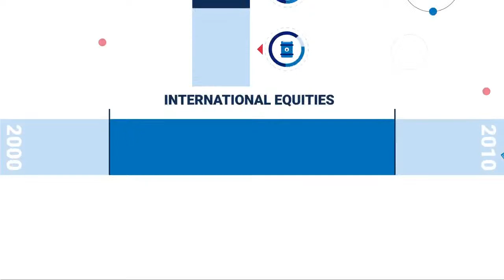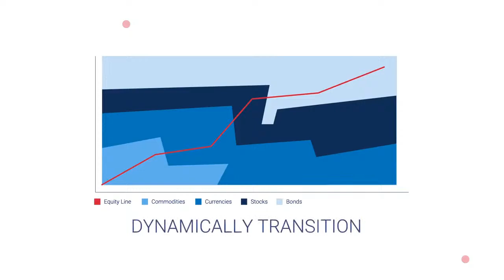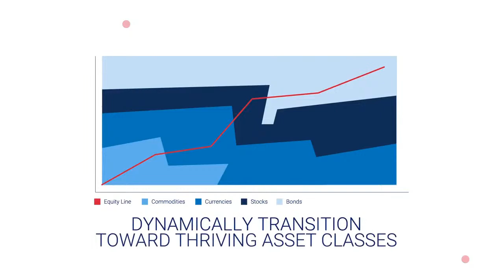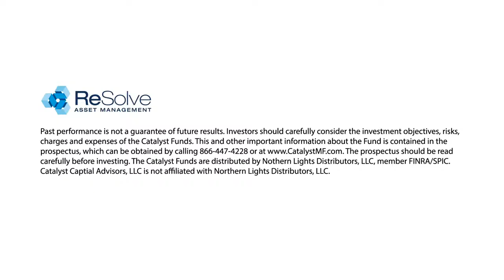Mutineer Jason Buck: All Weather and Cockroach Portfolios for the Long Run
This week we welcomed back our good friend Jason Buck (founder and CIO of Mutiny Fund) for the final episode before the summer break. Our conversation included:
- Recent price action in the commodity space
- The incredible confidence of the ‘buy the dip’ equity investors
- An end to the “bad news is good news” regime
- The mental pivot required to successfully navigate regime shift
- Why prolonged bear markets have become a foreign idea to most investors
- The kind of environment in which the difference between nominal and real returns matters most
- Human’s constant pursuit of historical analogues
- The Farmer’s Fable, macro efficiency and a mentality of abundance
- The opportunities created by the blind-spots in traditional portfolios and the allure of an ‘esoteric fringe’
- A harmonious core and a zero-sum explorer
- Observing the ongoing evolution of the zeitgeist
- Evidence-based zealotry
- Two types of scientific theories – those that have been disproven, and those that one day will be
- An eternal struggle between the brain’s hemispheres – falsifiable simplicity vs intellectual rabbit-holes

This is "ReSolve Riffs" – live on YouTube every Friday afternoon to debate the most relevant investment topics of the day, hosted by Adam Butler, Mike Philbrick and Rodrigo Gordillo of ReSolve Global* and Richard Laterman of ReSolve Asset Management Inc.